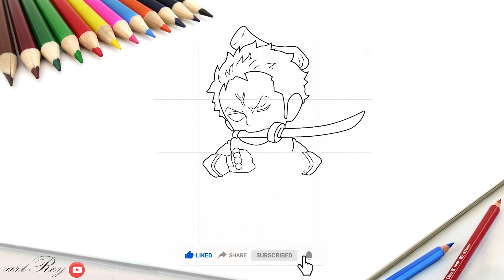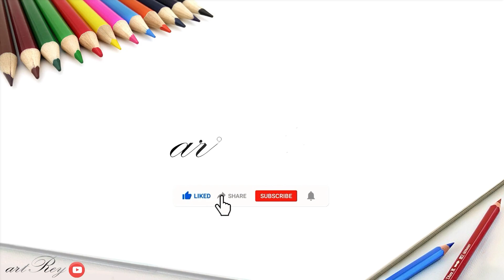How to draw Rorona Zoro so it's a simple, easy and cool motorbike gank for kids